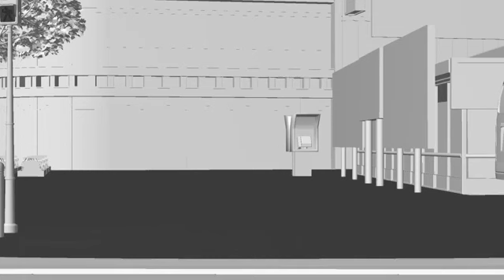【激突必至】スクランブル交差点！【ドコモ 歩きスマホ防止CM】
NTT docomo  歩きスマホ防止CM

歩きスマホの危険性をシミュレートしています。みんな大怪我です！歩きながらのスマホはやめましょうね〜